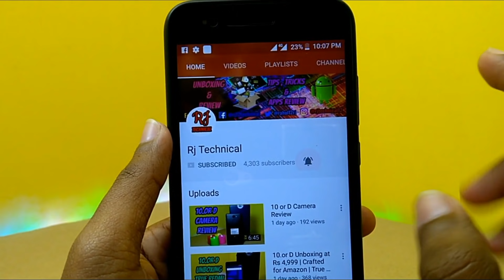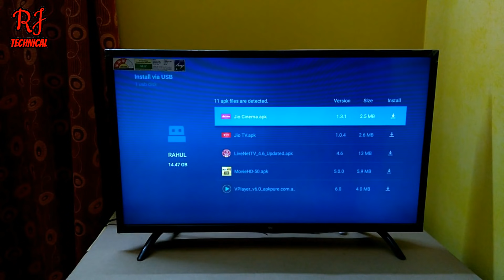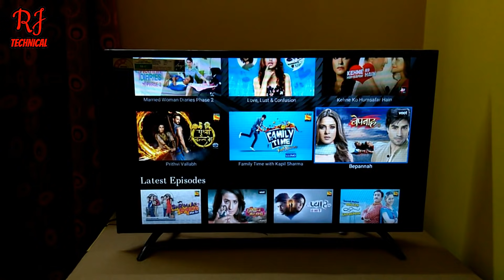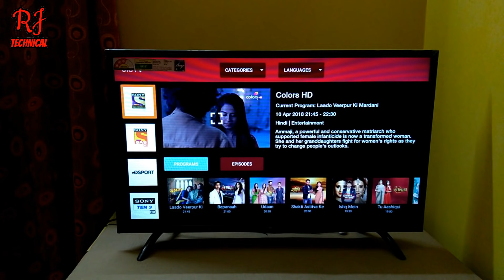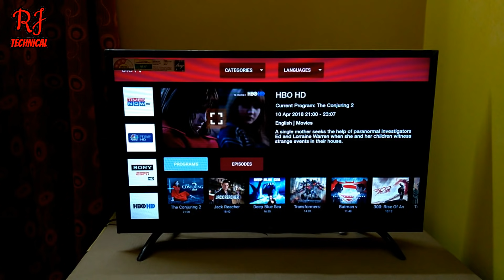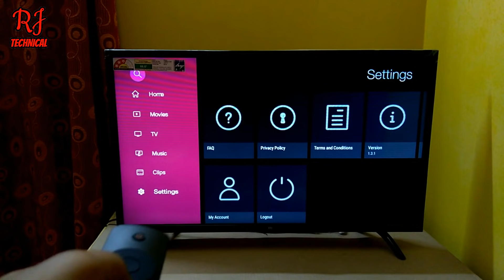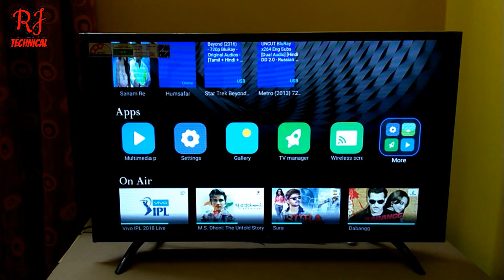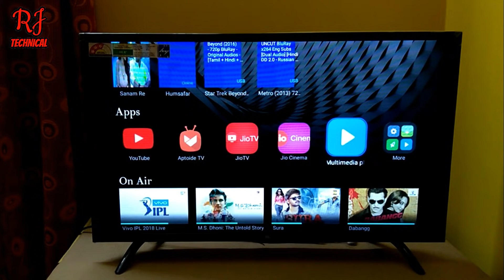How to install Apps on the MI TV 4/4A Full Reviews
Hello Friends is video me maine aapko bataya hai ki mi tv me aap kha se applications download or install kar sakte ho i hope aapko video pasund ayega..

Mi TV APK DOWNLOAD LINKS __

MI TV Related Videos _

4) Xiaomi MiTv 4A 32" Full Indepth Review After 20 Days of Use with Pros & Cons